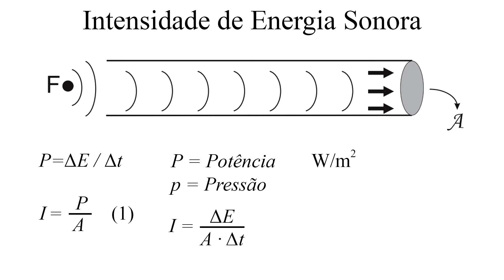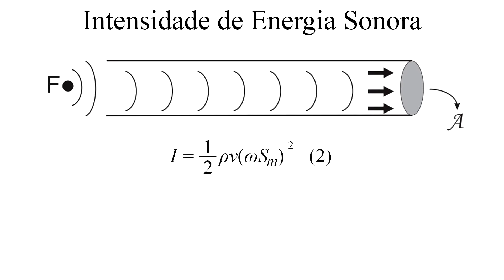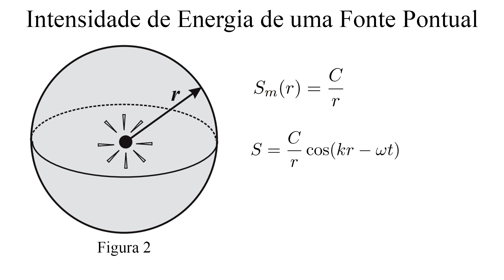Som - Intensidade de Energia Sonora e Intensidade de Energia de uma Fonte Pontual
A intensidade é uma propriedade do som que está relacionada com a energia de vibração da fonte que emite a onda sonora. Ao se propagar, a onda transporta esta energia, distribuindo-a em todas as direções. Este é o quarto de uma série de vídeos sobre o som.

Fontes: Introdução à Física Acústica, de Antônio Newton Borges e Cloves Gonçalves Rodrigues